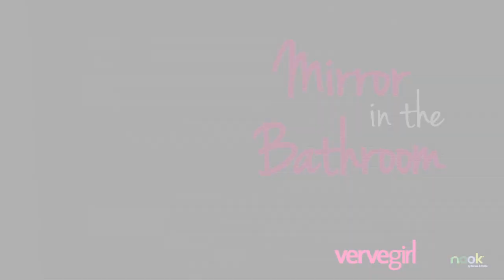Vervegirl Mirror In The Bathroom: Miguelito "What's In Your Bag"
Latin pop superstar Miguelito is finally releasing a single in English after winning a Latin Grammy Award! Rachel catches up with the 14 year old soccer fanatic in Los Angeles to see what he brings to the soccer field and how he balances his career, school and being a normal teenager! PS: Check out his brand new video